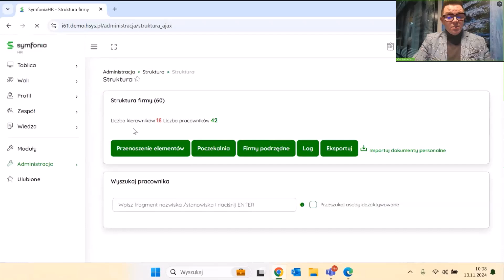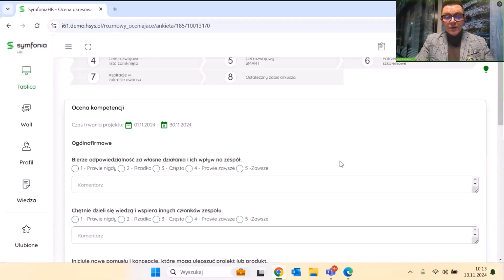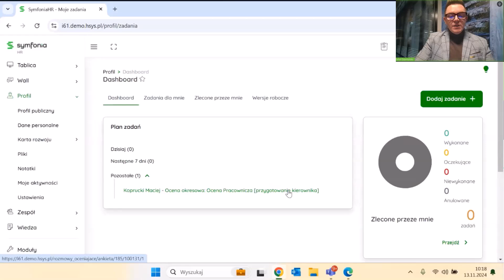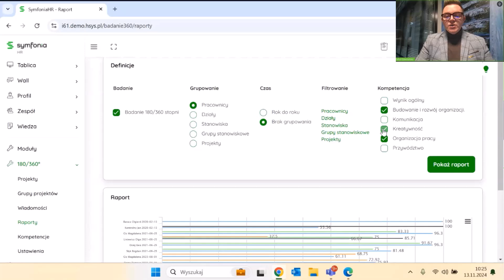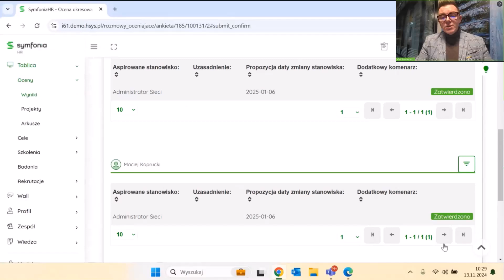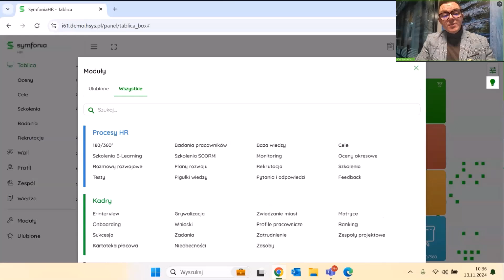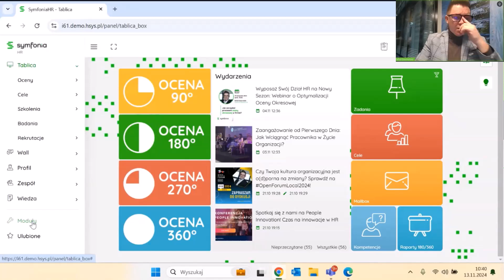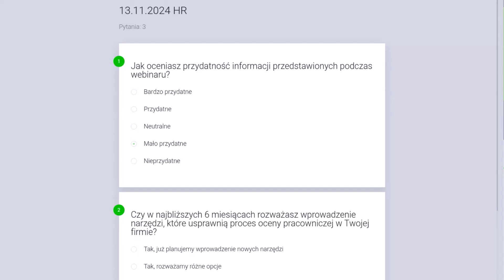Jak zarządzić procesem oceny okresowej w firmie? - 13.11.2024